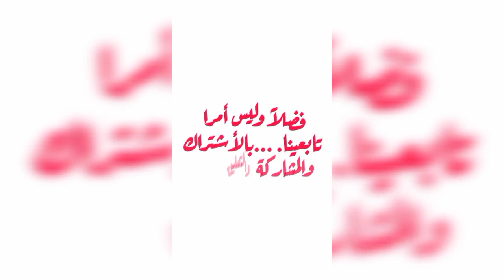على باركة الله في رمضان 2022 أفخاذ الدجاج بالحليب يذوب في الفم الطريقة عمل دجاج بالحليب بطعم رائع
بسم الله والصلاة على رسول الله/  على باركة الله في رمضان 2022 أفخاذ الدجاج  بالحليب يذوب في الفم  الطريقة عمل دجاج بالحليب بطعم رائع على الطريقة التركية
عشق الدجاج بعد هذه الطريقة بطعم رائع هاتي دبابيس فراخ  وكوب حليب في رمضان 2022
دجاج بحليب طريقة تركية نستخدم لقلي الدجا ج بحليب  ليس من الضروي استخدام دجاج بحليب جوز الهند.

الدجاج في رمضان 2022 من الماكولات المهمة  طريقة عمل دجاج بحليب تحضير دجاج بحليب طريقة عمل سهلة وسريعة لقلي الدجاج رمضان 2022 دجاج مقلي, او دجاج بحليب  في الفرن بدل القلي  نفس الفكرة  دجاج بحليب سوف نستعرض فكرة تحضير دجاج بحليب طريقة عمل الدجاج بحليب دجاج .

تنويه:/// الترجمة فقط لمطبخ عزيزة 218 مقطع الفيديو
ل Nurcan Hanimin Mutfağı من تركيا ///

♡♡♡♡تابعينا ليصلك جديد ♡♡♡♡